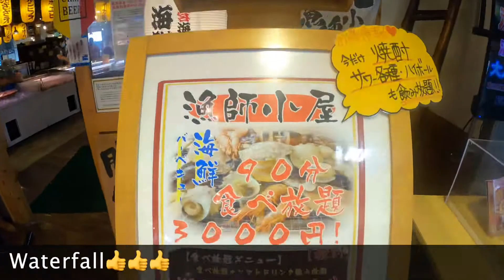One Day Trip to IZU 2 : Ryugu Seafood Market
ถ้าอยากกินปิ้งย่างให้อร่อยสะใจ กินไม่อั้นราคา3,000¥ ต้องที่ numata เลยจร้าาา
ร้านเค้ากว้างขวาง ลมเย็นสบาย ยิ่งมาหน้าหนาวยิ่งสบายค่ะ
มีอาหารสดๆไว้รองรับตลอด เพิ่มอีก 300 เย็นก็จะได้ดื่มไม่อั้นนะคะ โดยเฉพาะสายดื่มไปกินไปต้องที่นี่เลยค่ะ
กินเสร็จแล้วก็ไปเดินย่อยดูน้ำตก โจเรน สวยงามมากค่ะ แถมยังนั่งตกปลาได้อย่าง เพลินจำเริญใจ
——IKIDANE CHANNEL JAPAN TOUR——